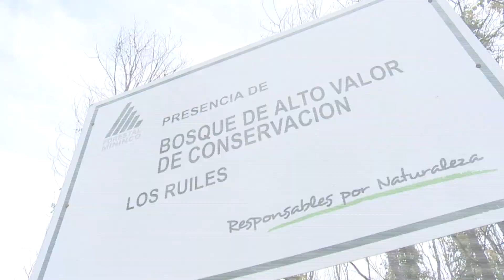CMPC y la recuperación de la fauna afectada por incendios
CMPC ha recuperado el 76% de la fauna afectada por los incendios en Los Ruiles de Empedrado

23 de las 31 especies que habitaban antes de la temporada de incendios del año pasado en dicha Área de Alto Valor de Conservación han regresado a su hábitat. Te invitamos a revisar la nota que hizo CNN Chile sobre nuestro trabajo.